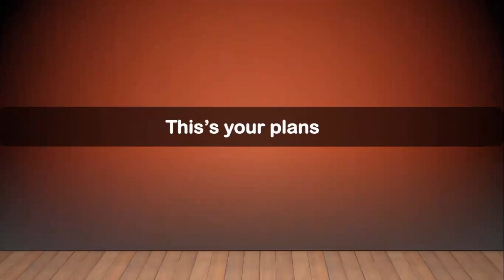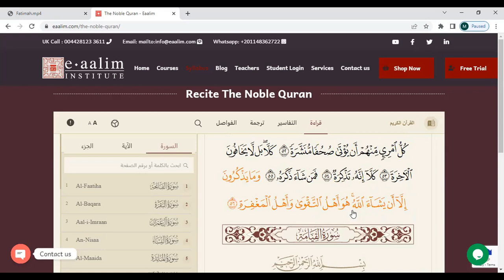Learn Quran Online "al-Qiyamah Ayat 23 to 55 "Fatimah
🔊 Our Services
- Go for 2 trials for free without money